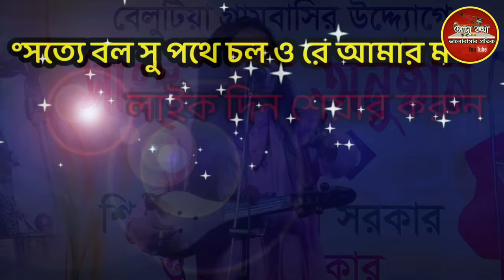মারেফতের নামাজ রোজা কী? কি ভাবে আদায় করে? ফকিরের নামাজ নাকী-এক ওয়াক্ত?Anowar Sorkar-কঠিন ধোলায় দিলেন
আনোয়ার সরকার-পালা গান || গানটি কেমন লাগলো আশা করি আমাদের জানাবেন ধন্যবাদ।

Singer : আনোয়ার সরকার
Albam: শরিয়ত মারেফত-পালা গান
Release : june-02-2023
Topic: পালা গান
পর্ব-২
New Palan Gaan 2023

বাউল গান বাংলা ও মাটির গান, আপনাদের এলাকায় বা কোন সামাজিক অনুষ্ঠান প্রচারের যোগ্য হলে আমাদের সাথে যোগাযোগ করুন।
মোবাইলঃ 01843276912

.* WARNING *.